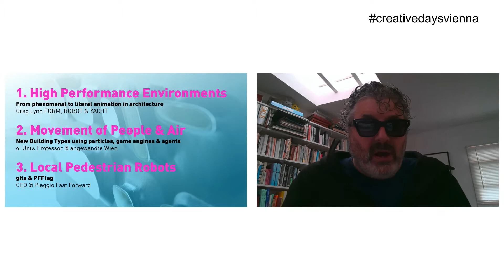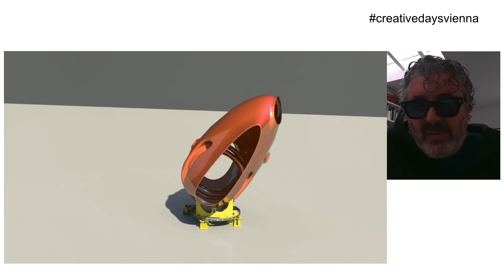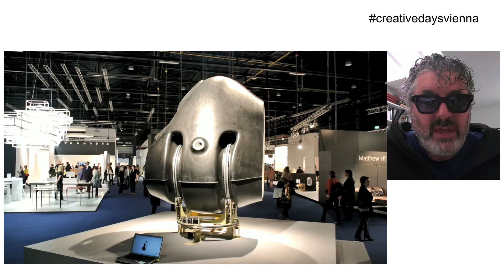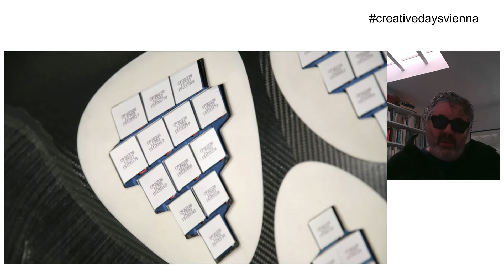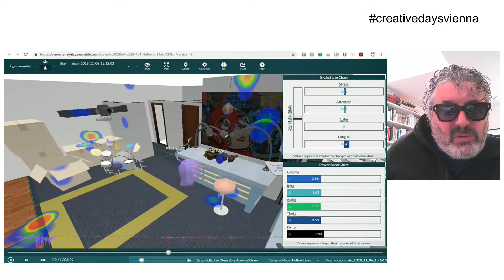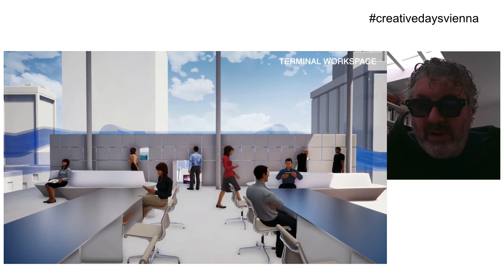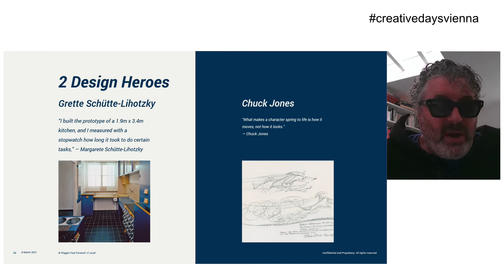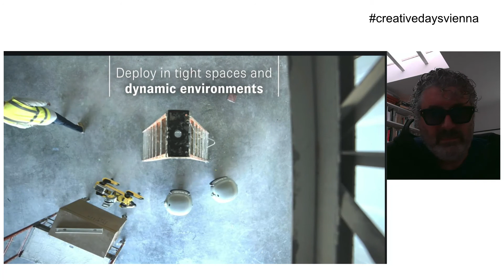Greg Lynn - Creative Days Vienna 2021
KEYNOTE: Greg Lynn - Future Spaces

Greg Lynn has been at the cutting edge of design in both architecture and design culture in general when it comes to the use of the computer. The buildings, projects, publications, teachings and writings associated with his office have been influential in the acceptance and use of advanced technology for design and fabrication. In addition to receiving professional awards from the AIA and Progressive Architecture, his Korean Presbyterian Church of New York was officially listed by the NYC Landmarks Commission as one of the thirty most important buildings built in the city in the last 30 years. It was also named by the National Building Museum in Washington as one of four civic buildings that “shaped the public realm” in America. He received the American Academy of Arts & Letters Architecture Award in 2003. In 2001, Time Magazine named Greg Lynn one of 100 of the most innovative people in the world for the 21st century. In 2005, Forbes Magazine named him one of the ten most influential living architects. His architectural designs have been exhibited in both architecture and art museums including the 2000 Venice Biennale of Architecture where he represented the United States in the American Pavilion and again in 2008, when he was awarded the Golden Lion at the La Biennale di Venezia 11th International Architecture Exhibition. His work is in the permanent collections of the most important design and architecture museums in the world including the CCA, SFMoMA, ICA Chicago and MoMA and has been exhibited at the Pompidou, Beyeler, Cooper Hewitt, MAK, MoCA, NAI, CCA, Carnegie, ICA, Secession museums among others as well as at various international art and design fairs including Art Basel, Miami Art Basel, ICFF, NeoCon and DDL. In addition to his architectural work, he has numerous industrial design objects in production. Both his Alessi “Supple” Mocha Cups and his Vitra “Ravioli” Chair have been inducted into the Museum of Modern Art’s Permanent Collection. Greg Lynn has taught throughout the United States and Europe. Because of his early combination of degrees in philosophy and architecture he has been involved in combining the realities of design and construction with the speculative, theoretical and experimental potentials of writing and teaching. In 2002, he left his position as the Professor of Spatial Conception and Exploration at the ETHZ (Swiss Federal Institute of Technology Zurich) and became an University Professor at the University of Applied Arts in Vienna. He is a Studio Professor at UCLA Architecture and Urban Design. In addition, he was the Davenport Visiting Professor at Yale University from 2000 to 2016.

Host: Adia Trischler

About Creative Days Vienna

The Creative Days Vienna gather creative minds from around the world every year for two days of events.
The participants at Creative Days Vienna are breaking new ground in architecture, design, film, gaming, fashion, music and visual arts. Their work focuses on questions about the impact of current technological and social developments on the creative industries and the city and the ensuing opportunities and challenges.
In a variety of digital talks, experiences and networking Sessions we offered on  5 and 6 May 2021 space for knowledge transfer, cooperation and open discussion and focused on four main topics: Future Communities, Future Spaces, Future Experiences, Future Production
The Creative Days Vienna are part of Vienna Up and organized by the Vienna Business Agency.